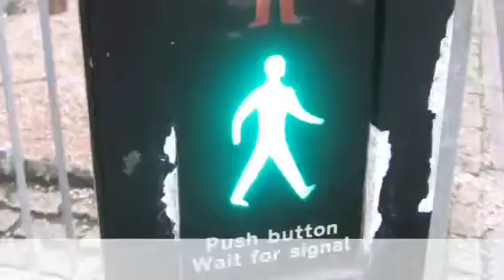Swetaly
Summer 2012 ef